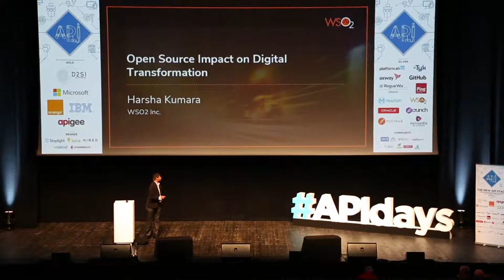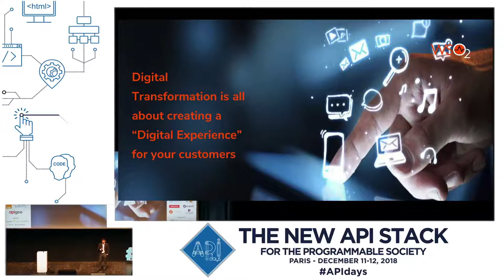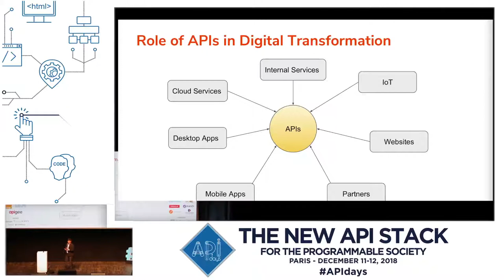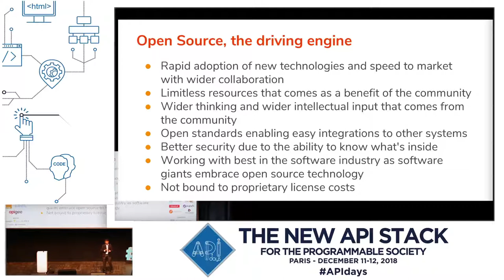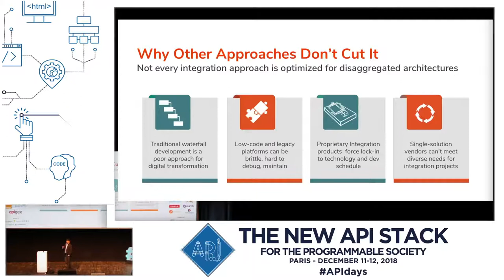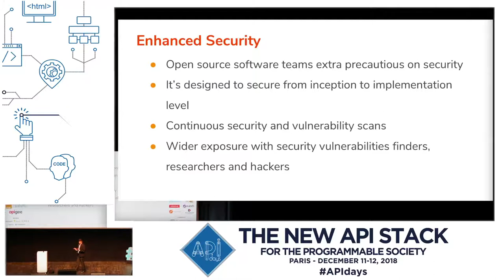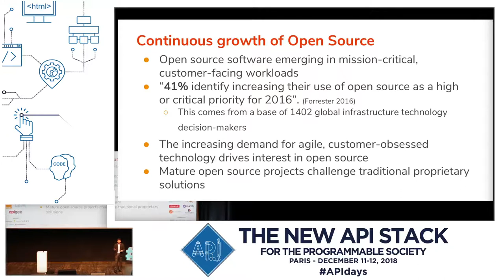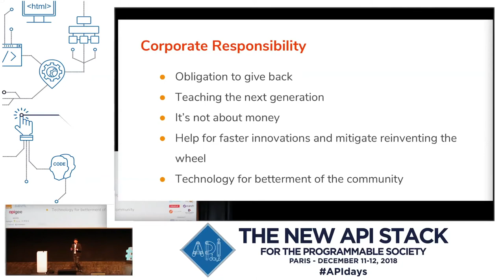APIdays Paris 2018 - Open Source Impact on Digital Transformation, Harsha Kumara, WSO2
The Open Source Impact on Digital Transformation
Harsha Kumara, Associate Technical Lead, WSO2